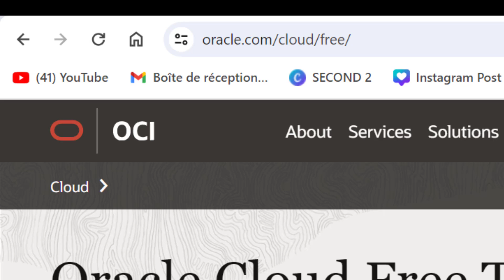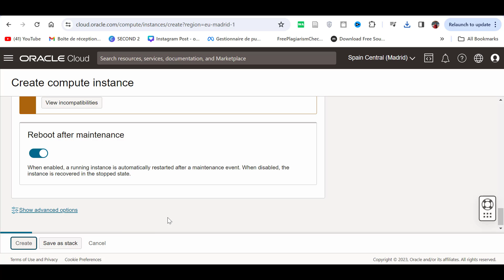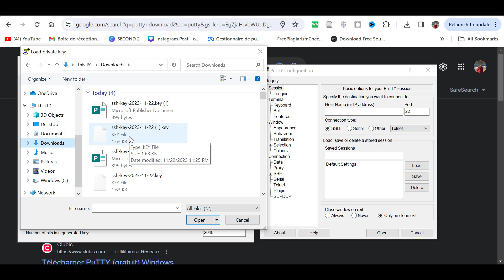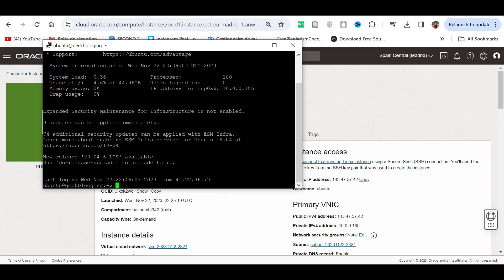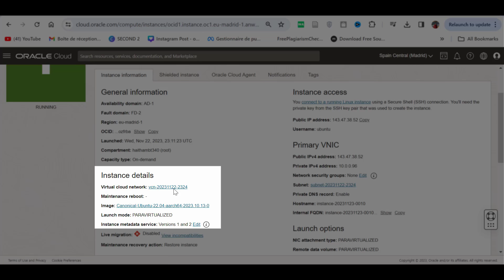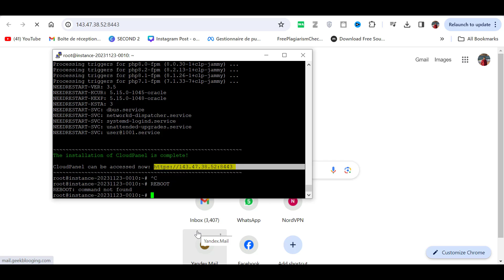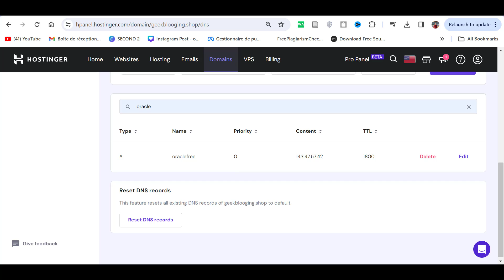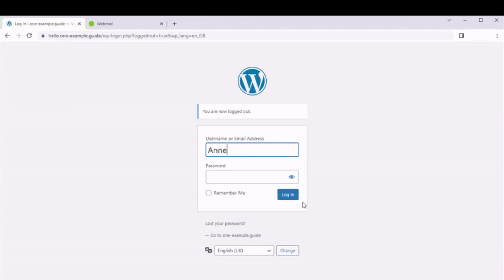How to Get a 0.00$ VPS from Oracle and Host your Website for FREE | LIFETIME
Welcome to our tutorial! In this comprehensive video guide, I'll unveil the secrets to acquiring your very own Virtual Private Server (VPS) at absolutely no cost using the Oracle platform. A VPS isn't just an ordinary hosting solution; it's a robust tool empowering you to host your websites, operate personalized software, or even establish your own gaming server. And the cherry on top? It's all entirely free!

We'll embark on a step-by-step journey together, starting from creating your Oracle account to seamlessly configuring your VPS. I'll guide you through the setup process and demonstrate how to efficiently manage and access your VPS using fundamental tools such as SSH. Additionally, you'll learn how to harness the power of the CloudPanel control panel to effortlessly craft a WordPress site on your newfound free VPS.

By the conclusion of this tutorial, you'll have not only successfully launched your own free VPS but also acquired the knowledge and expertise to leverage its capabilities to your advantage. So, let's dive in and unlock the boundless potential of your very own virtual server!